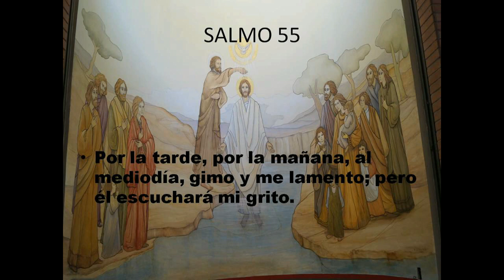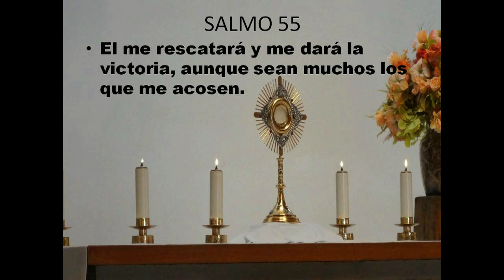GOTITAS DEL ESPIRITU SANTO25 Oct 2020 camisas sy carbon